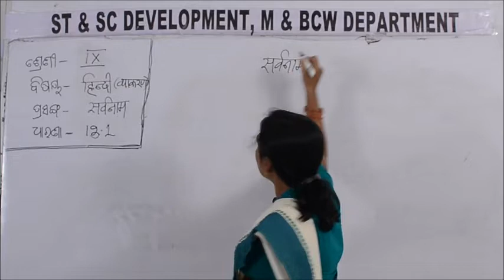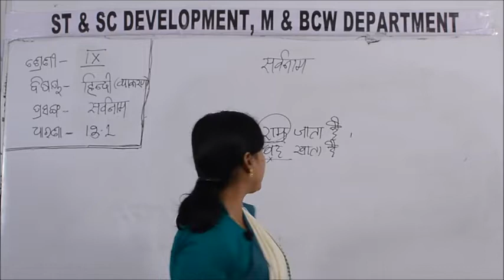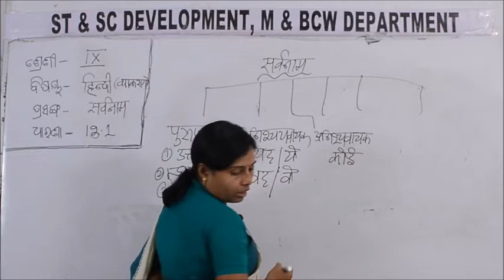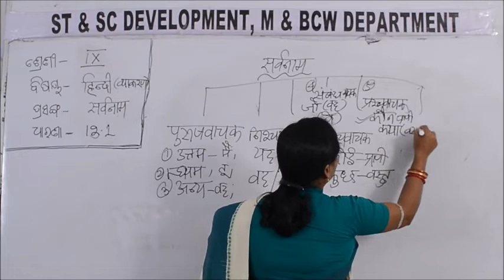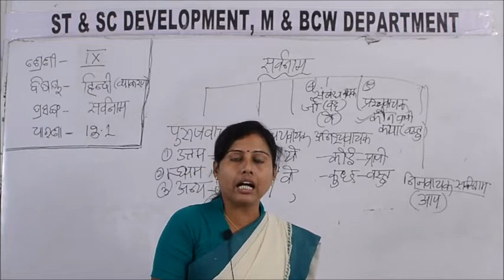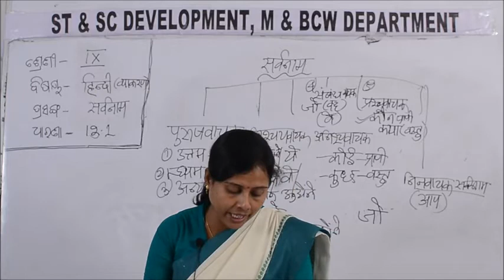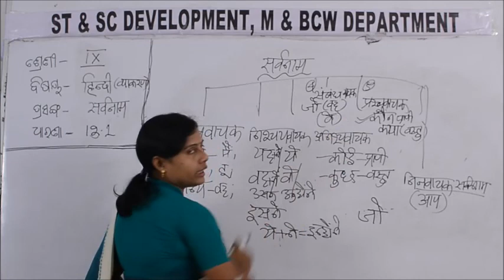Class IX HINDI 13 1